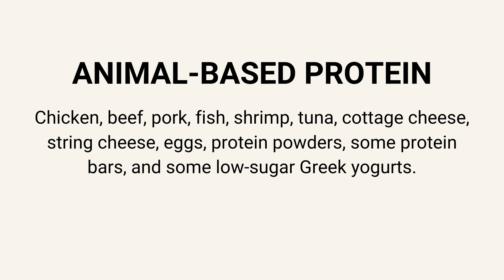BEST SOURCES OF PROTEIN: What’s the difference between plant and animal protein?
DIFFERENT NUTRITIONAL BENEFITS OF PLANT VS ANIMAL PROTEIN: Wondering what’s the difference between plant and animal protein? How about the best sources of protein for women over 50 who face unique hormonal changes and require a more targeted approach to sustainable weight loss?

Getting enough protein as you age, especially if you are over 50 and trying to lose weight, is important to preserve the loss of muscle mass, improve your bone health, and keep you functioning at your highest level. Unfortunately, many women don’t get enough.

This video will break down the pros and cons for both plant and animal-based protein. You’ll learn some of the most concentrated sources of protein from both plants and animals.

Note: Reshape Physical Therapy and Wellness evolved into Weight Loss for Health, and finally Zivli. How to Lose Weight After 50 was our first course that eventually grew into Zivli. Some old blog posts or resources mentioned in this episode may have been removed.

[0:00] Topic Intro
[1:19] What’s the difference between a complete and incomplete protein?
[2:38] What are the pros of animal protein?
[3:06] What are the pros of plant protein?
[4:06] What are the cons of animal protein?
[5:12] What are the cons of plant protein?
[5:58] Good sources of plant protein.
[6:15] Good sources of protein from animal sources.